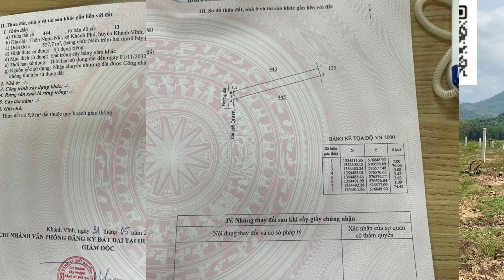BÁN 1000M2 TẠI KHÁNH PHÚ,KHÁNH VĨNH GIÁ CHỈ 550 TRIỆU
Kênh HUỲNH TÂM QUYẾT chuyên
1. Giới thiệu thị trường BĐS Nha Trang,Cam Lâm,Diên Khánh ,Vạn Ninh
2. Hỗ trơ pháp lý đất đai
3. Chuyên đất nền ven Nha Trang,Cam Lâm,Cam Ranh,Diên Khánh
Tôi là HUỲNH TÂM QUYẾT

BƯỚC 2: BẤM CHUÔNG
BƯỚC 3: LIKE VIDEO và CHIA SẼ (SHARE) NHÉ.

Kênh Youtube HUỲNH TÂM QUYẾT xin chân thành cảm ơn quý anh/chị/cô/chú đã theo dõi và xem video ạ.